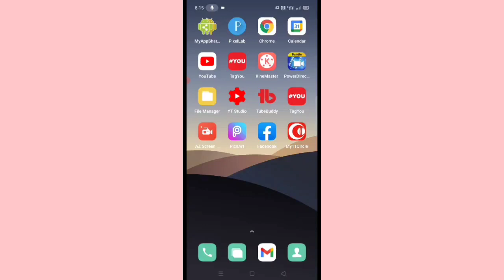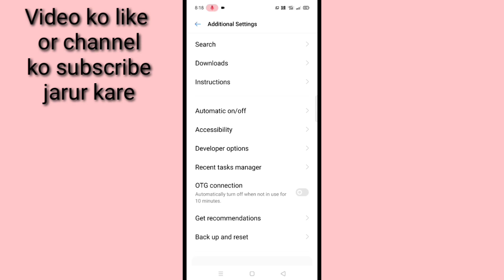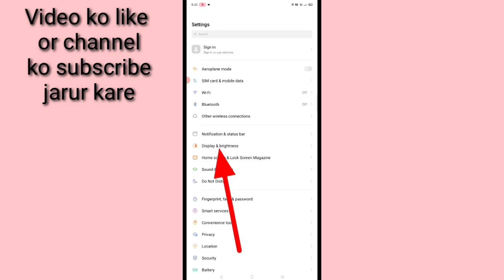How to change notification panel size in realme phone।change font&notification panel size in realme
is vidoe me bataya gaya hai friends ki realme mobile phone me font or notification panel ke size ko kaise change kiya jata hai